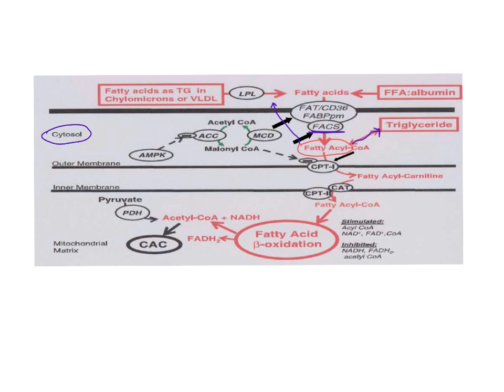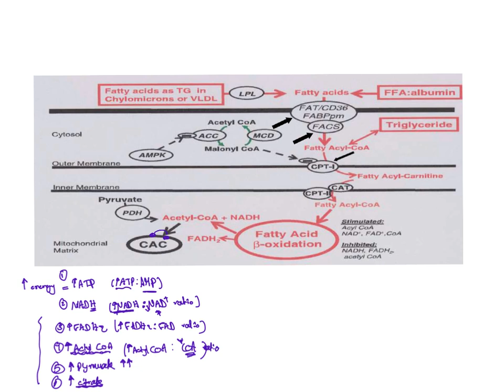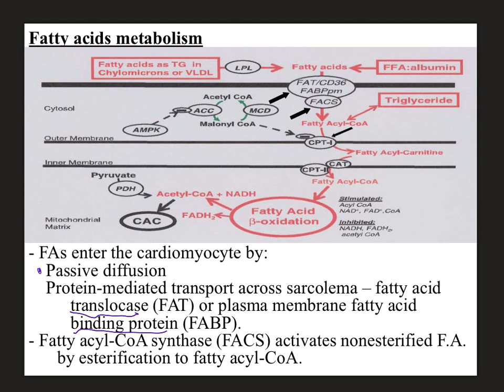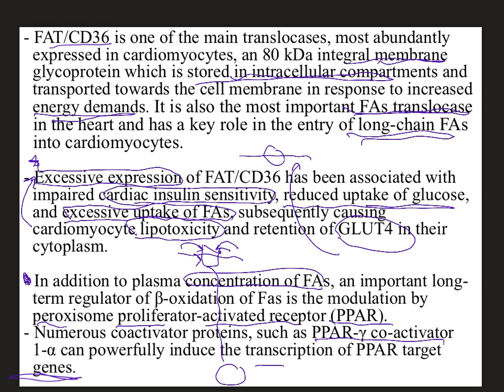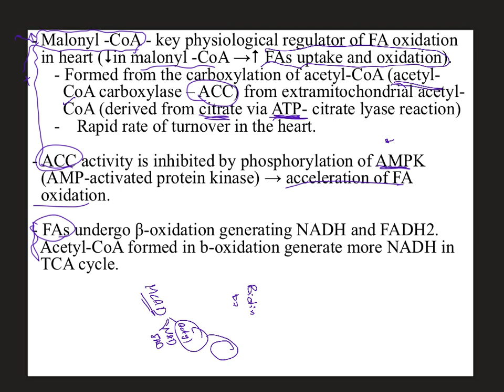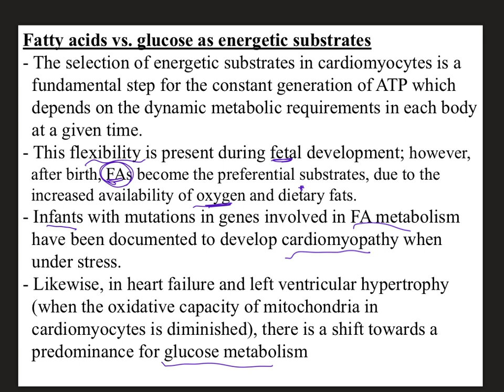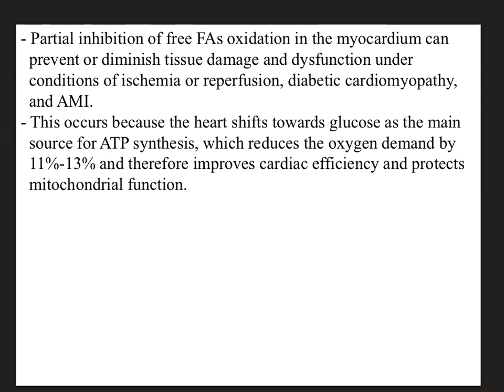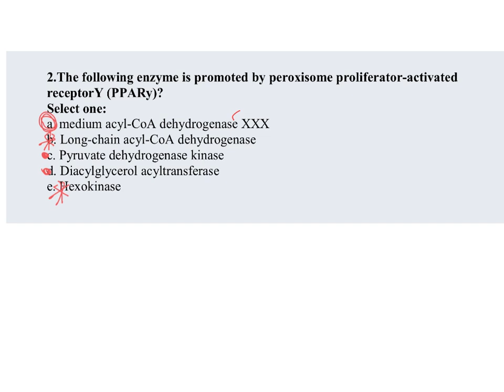Cvs biochemistry lecture 1 part 2